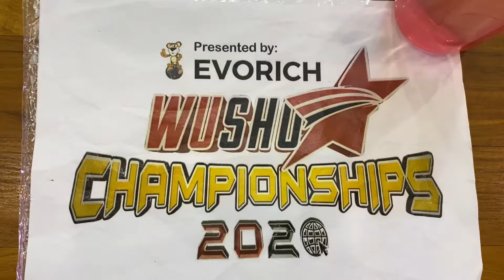CA14-F4. Heidi Lim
1st Wushu Stars Championships 2020 - Online
Event: CA14. 24-Style Taijiquan (Female)

Participant: Heidi Lim
Organisation: Martial House
Country: Singapore